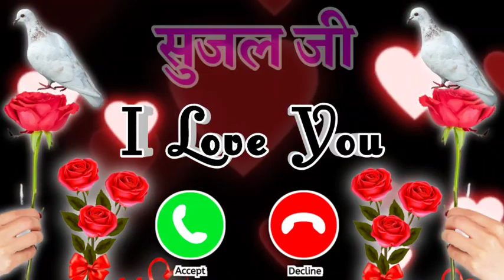Sujal ji aapka phone aaya hai 🌹 Sujal name love status 🌹 Sujal name love shayari 🌹 Sujal ringtone